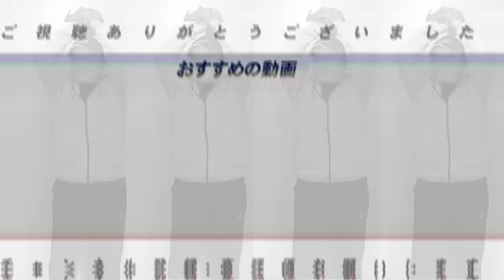【阪神】坂本誠志郎が2.5倍増の年俸7000万円で契約更改!!「もっと上がっても良い」成績や数字には現れないチームへの貢献度が素晴らしい!!来年の開幕スタメンは梅野か坂本か?高木豊が魅力を語る!!